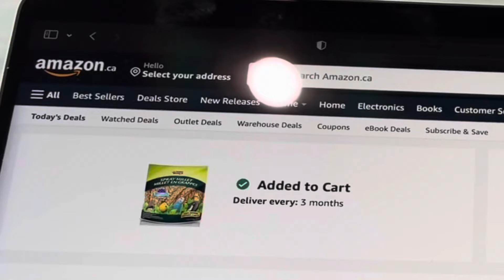Ordering millet off of Amazon 🌾 💳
Buddy was taking inventory and realized his millet pile is getting low.

No problem! Buddy’s got this 🙌🏼

Hes got this online ordering thing all figure out!